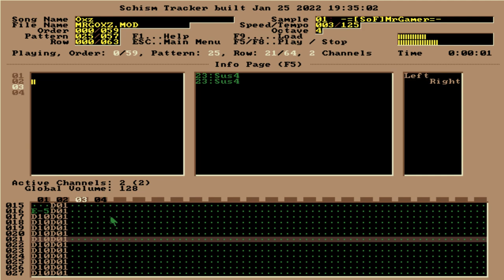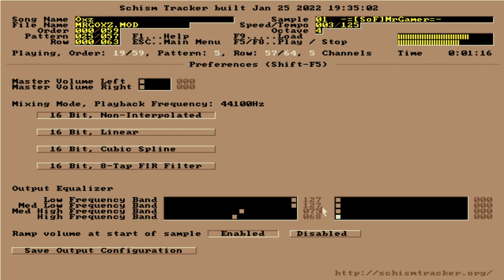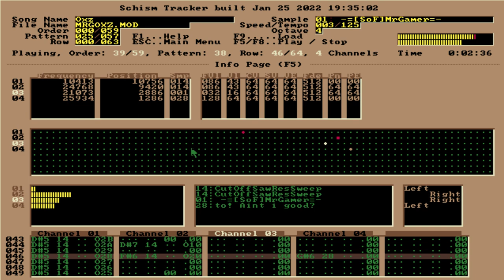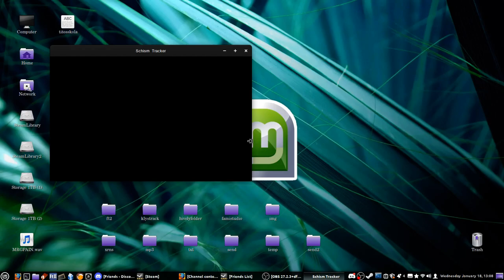OXZ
A MOD file (4 channel Amiga format, reverse compatible!) made in Fasttracker 2 which has "100%" compatability except for the Amiga's 100% panning - two in the left, two in the right,

Replayed in Shism/Impulse Tracker based on original DOS source code. Why? The visuals!  Impulse Tracker is juuust SO FREAKING cool. Also, the format *.IT supported filtering, stereo samples, and more than one sample could be played at the same time on the same channel. The tone acted as a "bnote off" for the previous one. Excellent for chords, needing only 3-4 chanels while in Fasttracker two you needed 6-8.

Fun Fact. Fasttracker 2 was made by Sweeds and Impulse Tracker was made by our neighbour Finland. Damn Finland. Always being so god damn good and clever. ;)

Fasttracker 2 was the CLEAR winner though due it's ease of use.